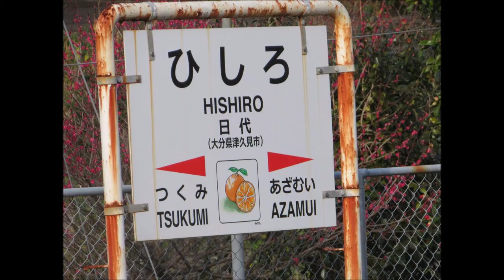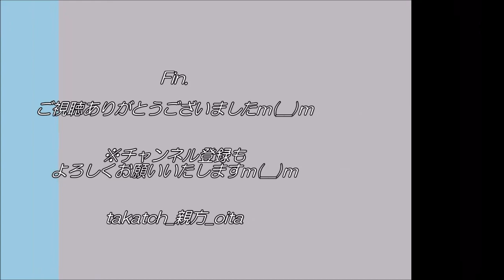【JR九州🚞】日代駅 in 大分県津久見市（日豊本線）｜漁村ののどかな駅【鉄道】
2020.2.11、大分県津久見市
北九州～大分～宮崎～鹿児島の東九州の大動脈、JR日豊本線。
大分県津久見市の漁村にある無人駅。1日の平均利用客数は45名程度。
今回、駅で普通列車815系、遠景から特急にちりんを拝見ｍ(__)ｍ